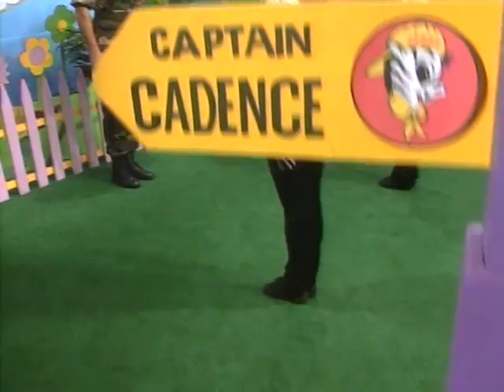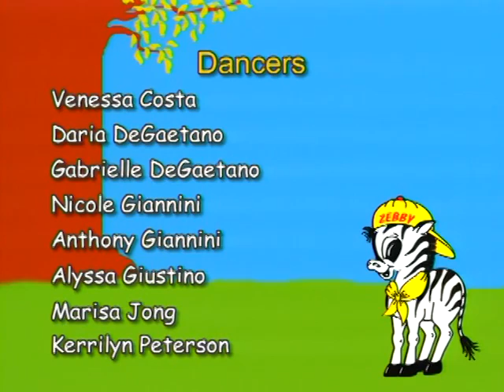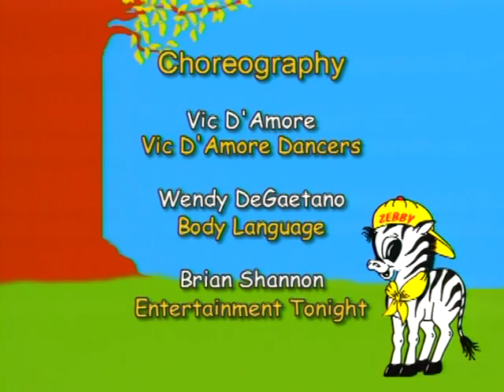Zebbys Zoo TV Show 303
Zebbys Zoo Show 303
Good hearted children's television show with a rock music flare.